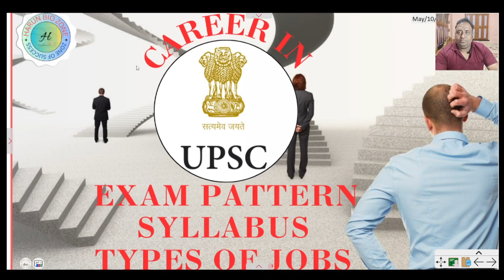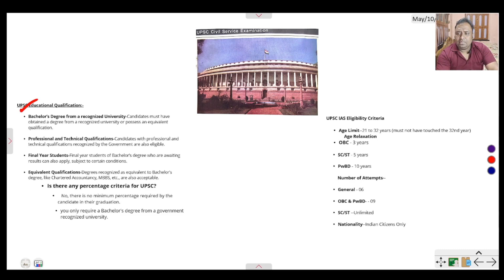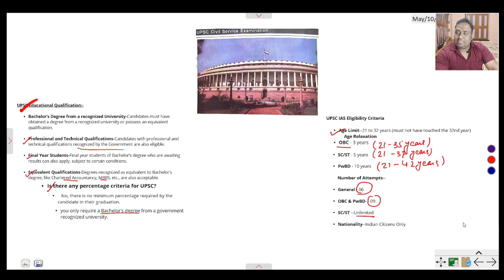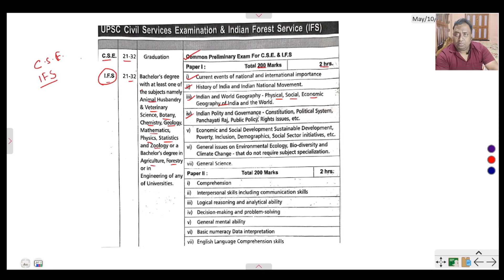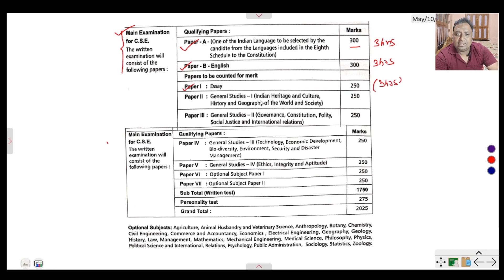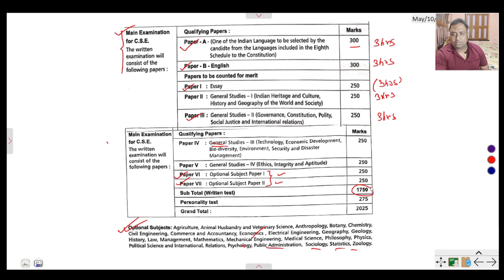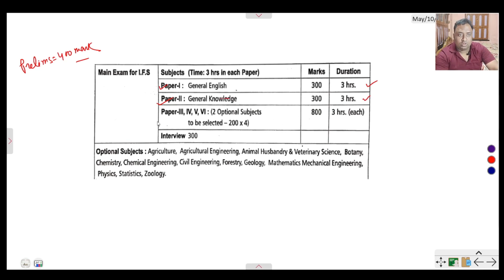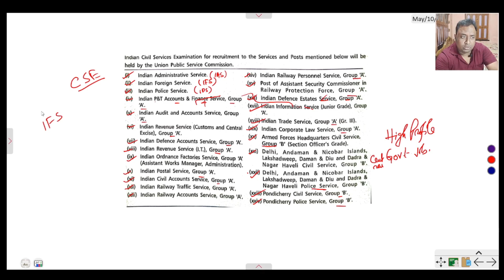UPSC guide#CSE&IFS#exampattern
This video tells you the Eligibility criteria, Syllabus, Exam Pattern, Optional subjects & Types of jobs in CIVIL SERVICE EXAMINATION(CSE) & INDIAN FOREST SERVICE(IFS) examination in details.